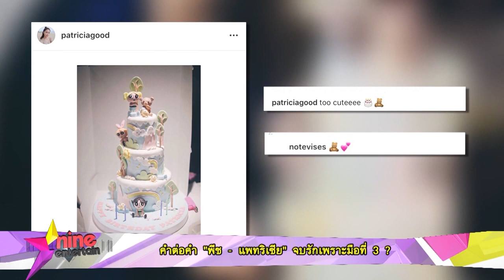รวมรักรวมเลิกดารารอบสัปดาห์ "แพท-พีช" - "ณเดชน์ - ญาญ่า" NineEntertain Official